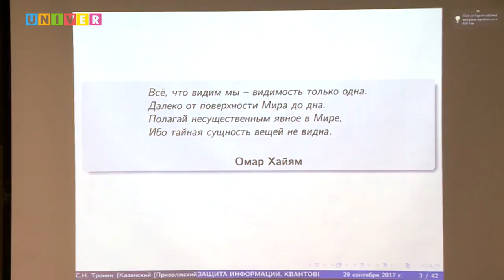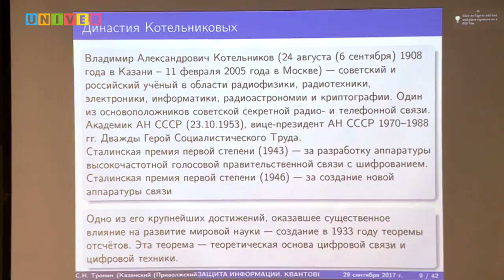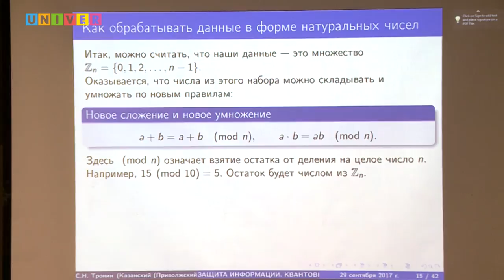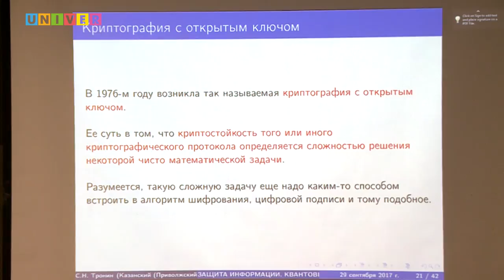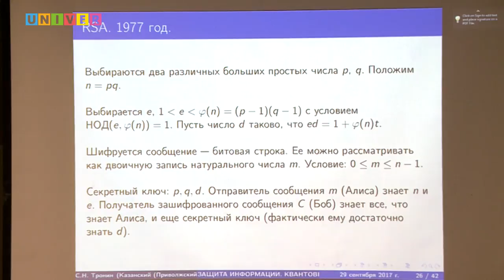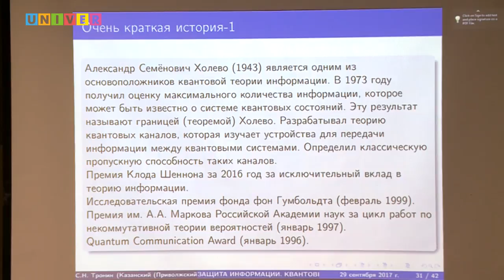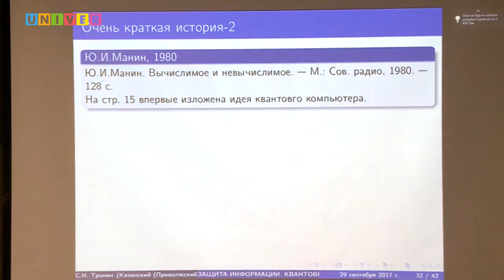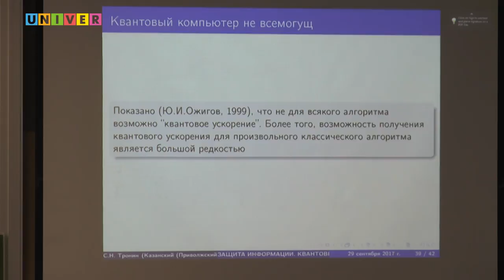Квантовые вычисления. Защита информации. Лекция Сергея Тронина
Лекция Сергея Тронина, д.н., профессора Института математики и механики им.Н.И. Лобачевского Казанского федерального университета в рамках проведения года Н.И. Лобачевского в КФУ